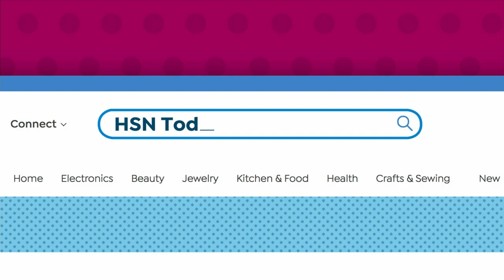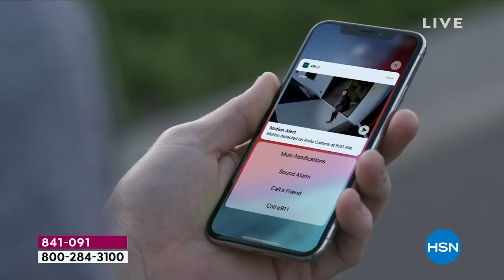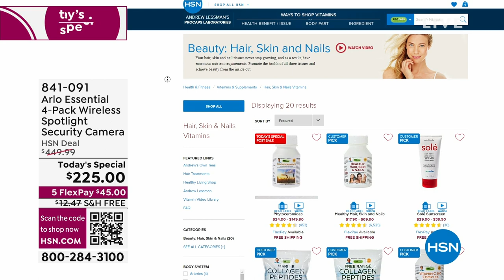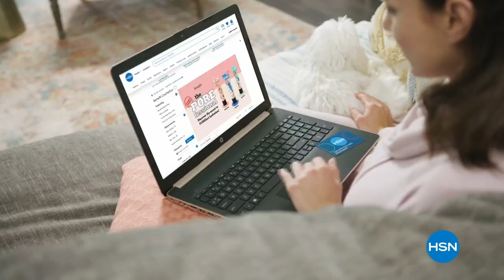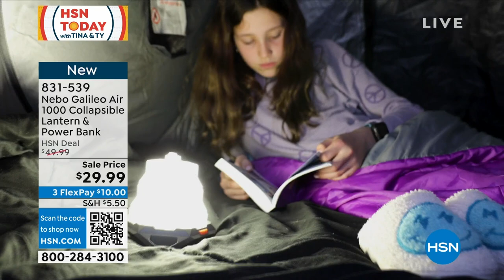HSN | HSN Today with Tina & Ty 06.26.2023 - 08 AM